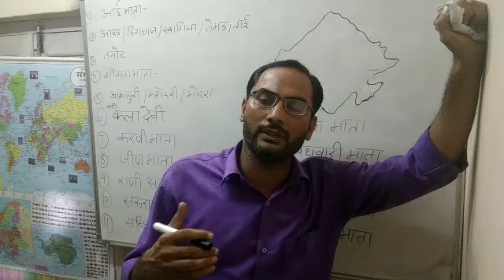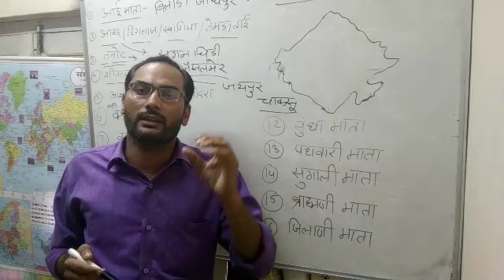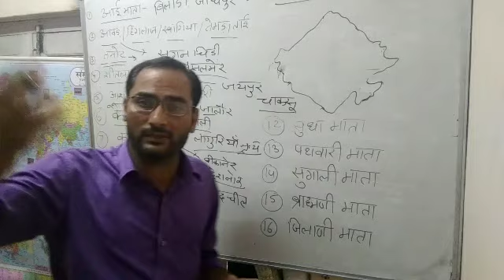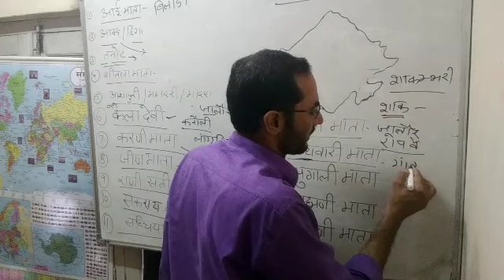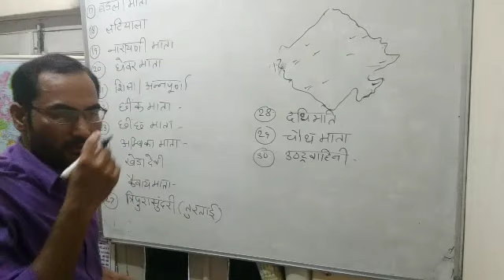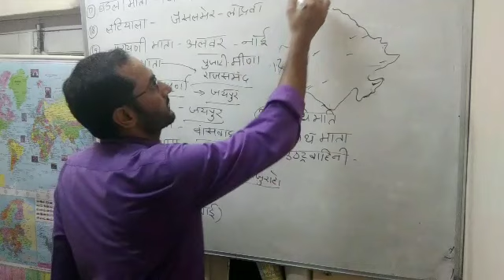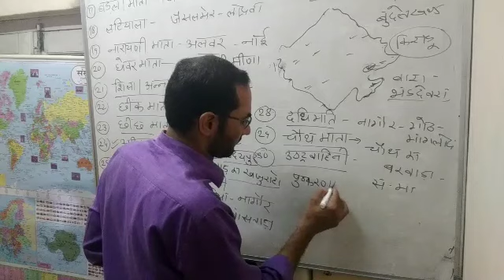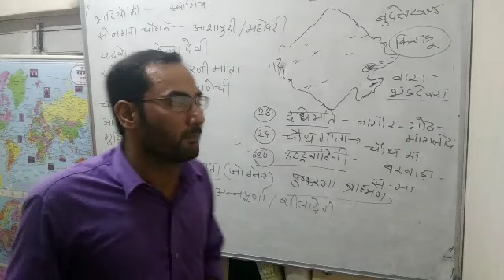Lok deviya राजस्थान की लोक देवियाँ rajasthan gk by mukesh dhaka, useful for aal raj exams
राजस्थान की करीब 33 देवियोंइस वीडियो में है मित्रों ! लोक देवी का प्रश्न राजस्थान सरकार की अधिकांश परीक्षाओं में पूछा जाता है। यह  वीडियो सभी exams में उपयोगी रहेगा ।